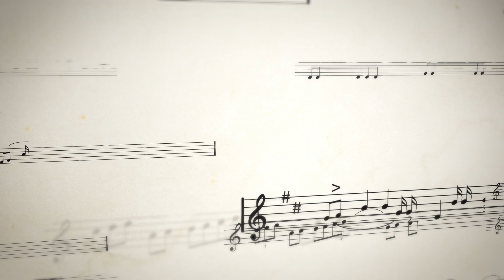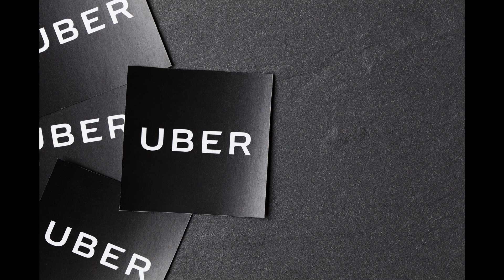Hovhaness Symphonies and Uber Driving in Monsoon Rains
Alan Hovhaness
02:01 - Symphony No. 1 "Exile", Op. 17
21:32 - Fantasy on Japanese Woodprints, Op. 211
35:52 - Symphony No. 50, Op. 360 "Mount St. Helens"

Alan Hovhaness (March 8, 1911 – June 21, 2000) was an American composer. He was one of the most prolific 20th-century composers, with his official catalog comprising 67 numbered symphonies (surviving manuscripts indicate over 70) and 434 opus numbers.[2] The true tally is well over 500 surviving works, since many opus numbers comprise two or more distinct works.